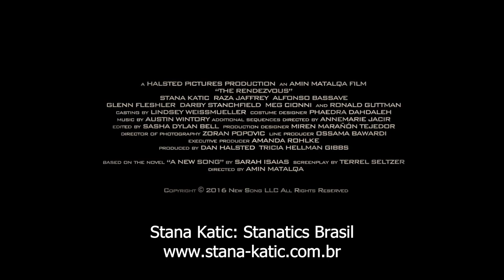The Rendezvous: trailer oficial (Stana Katic) [HD] (Legendado)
"The Rendezvous" - Uma aventura romântica com um toque de uma mistura intrigante de clássico e moderno, o filme une Rachel (Stana Katic) uma médica judia-americana e Jake (Raza Jaffrey), um agente americano-árabe do governo, que estão tentando resolver a misteriosa morte do irmão de Rachel e procurando por um tesouro.